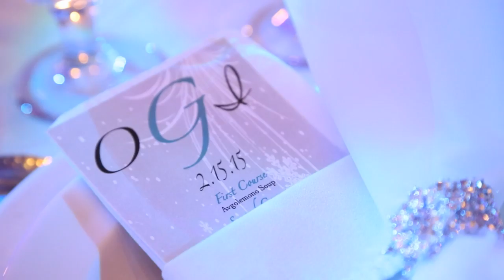The Merion: Olga & Ioannis' Wedding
Untouchable Wedding @ The Merion, Cinnaminson, NJ